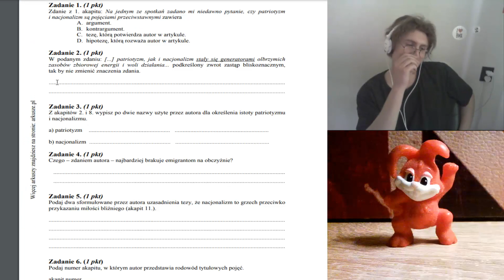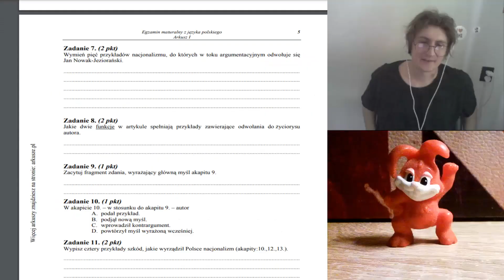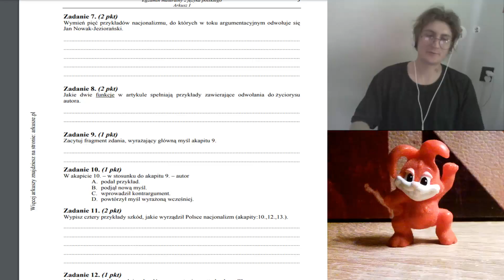Rozwiązuje Maturę z Polskiego